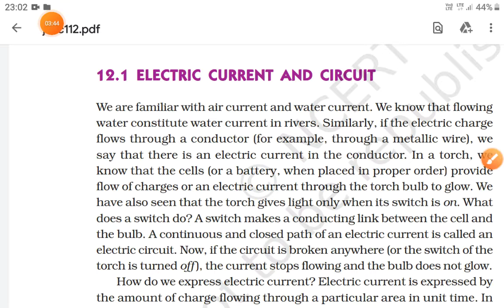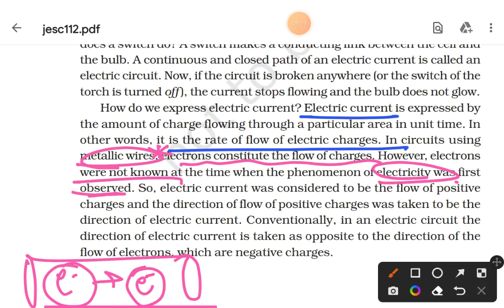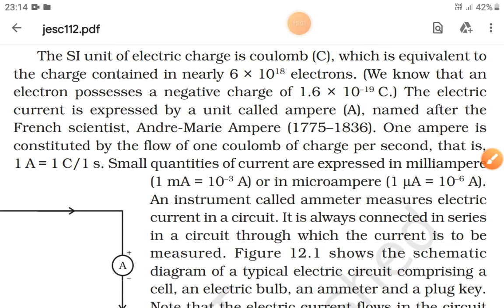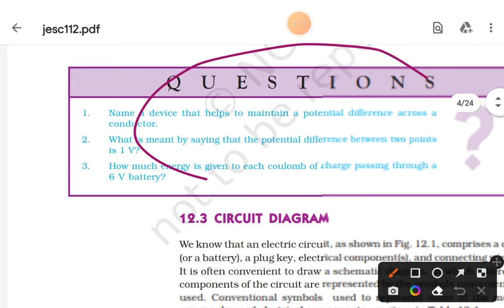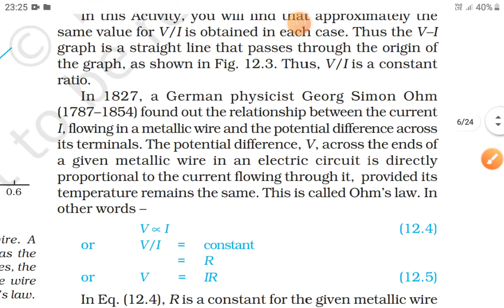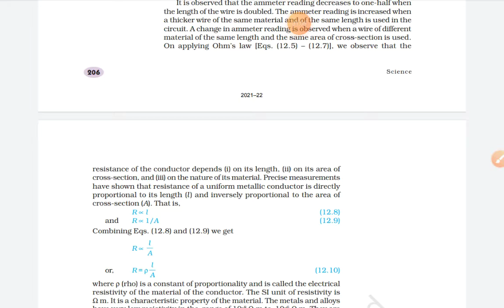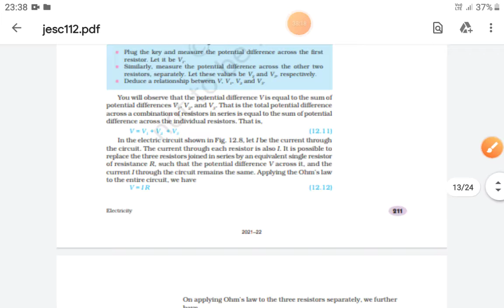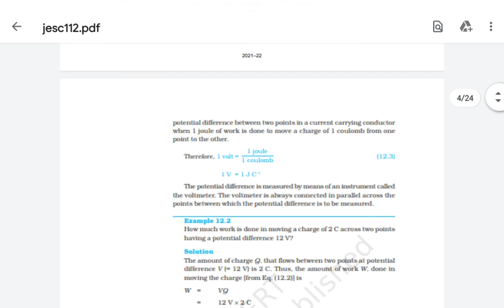Class X || Chapter 12 Science Ch 12 || Renu Mam🔥